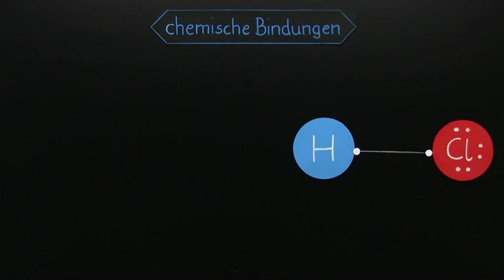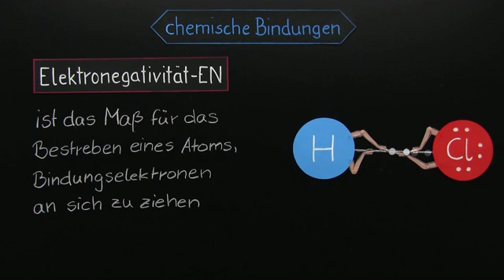KOVALENTE UND IONISCHE BINDUNGEN | Chemie | Modelle, Formeln und Konzepte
Im Video Chemische Bindungsarten - kovalente und ionische Bindungen geht es um:
* Ionen- und Molekülbindung
* ionische Beziehungen
* molekulare Bindung
* polare Bindung kovalente Bindung
* Elektronegativitätswert Elemente
* Differenz der Elektronegativität ∆EN
* Bindungstypen Bindungsarten
* Valenzelektronen Ionen Anionen Kationen
* unpolare apolare polare Bindung
* Atombindung Abstufung Einordnung
* Chemie
* Modelle, Formeln und Konzepte
* Chemische Bindungen
* kovalente Bindung